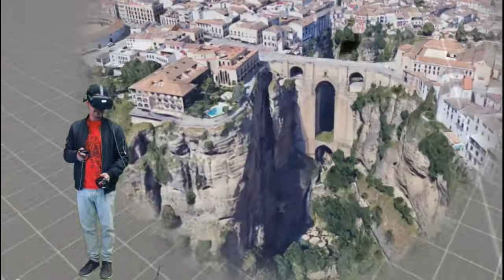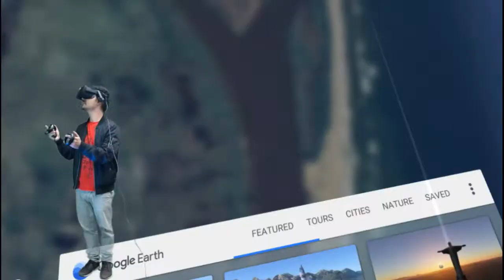Google earth Test VR